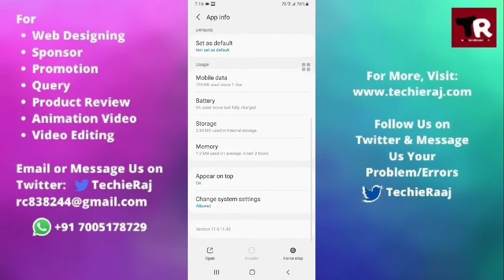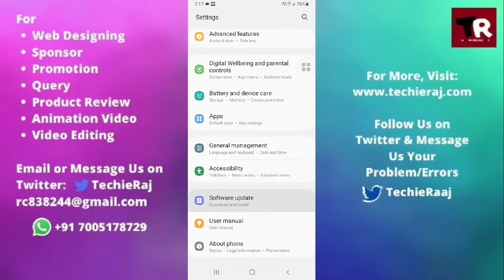Samsung C7 Pro Camera Focus Issues Problem Solved